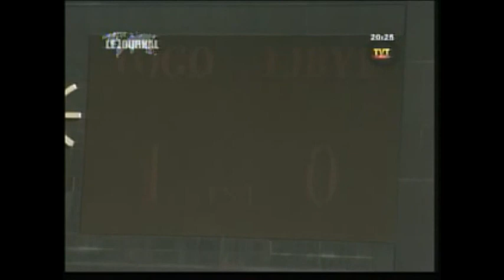Togo 1-1 Libya/2014 Fifa world Cup Qualification CAF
Highlights From Togo 1-1 Libya.Togo was draw Against Libya.The Match Was played on Stade De Kegue,Lome (The Capital Of Togo) The Weather Was Cloudy.The Referee of the Match Togo Against Is Koman Coulibaly (The Referee is come from Mali).

The Goal Score:
Min 8 Kalen Damessi (Togo)
Min 15 Ahmed Zouay (Libya)

The Coach
Togo: Dider Six (France)
Libya: Abed ALHAFID ERBISH (Libya)

The Coach